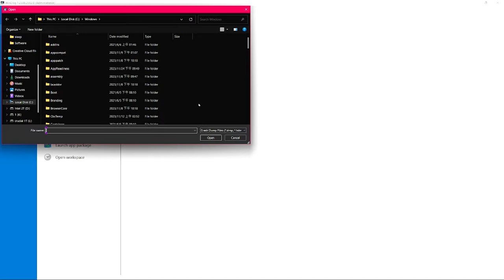萬用 Windows 藍屏問題解決 為甚麼會藍屏? 驅動程式 硬體軟體都故障 系統故障 藍色畫面 記憶體故障 重灌電腦 WinDbg Preview debug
WinDbg Preview 萬用 Windows 藍屏問題解決 為甚麼會藍屏? 驅動程式 硬體軟體都故障 系統故障 藍色畫面 記憶體故障 重灌電腦 debug
00:00 Windows 藍色畫面
0:04 藍屏上面寫甚麼?
0:46 重灌吧~
1:06 記憶體確認
1:38 電壓過高
2:00 源頭找問題
3:03 驅動程式更新
3:16 放棄QQ
3:55 問題解決

Gear used
Aputure1200D AverMedia Azden-SGM3416 Benro Benq BlackmagicDesign BMPCC4K Canon DJI Easyrig GoPro Geprc IRIX INKEE-benbox Kupo LEE Filters Light Bridge Manfrotto Marsace Noga Nanlite Proaim Runcam Sandink Shure-VP83 Sigma Skier Skylum Sony Tourbox YcOnion